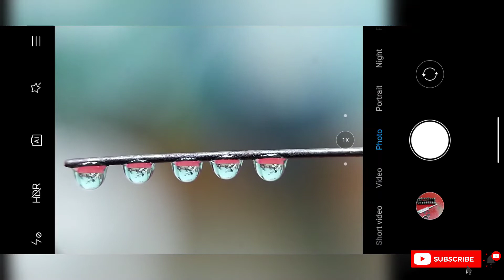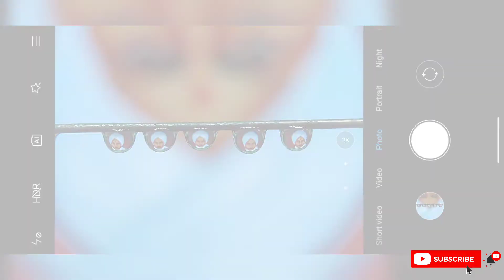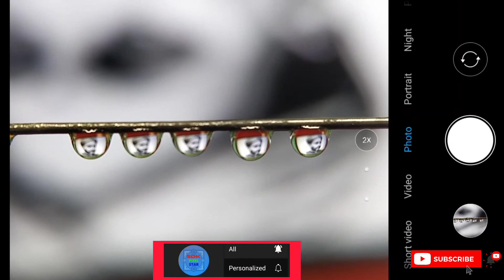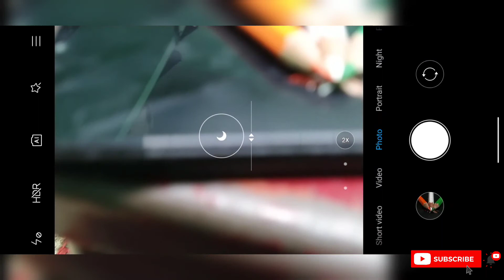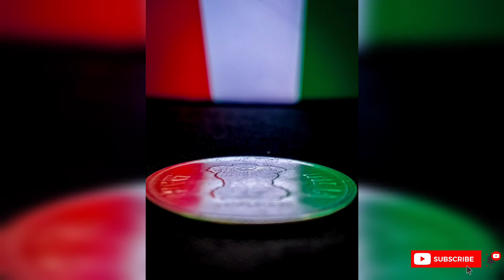Republic Day special 🔥 creative photography idea republic day 2022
அனைவருக்கும் வணக்கம் மொபைல் போட்டோகிராபியில் எனக்கு தெரிந்ததை பிறருக்கு சொல்லித் தரவேண்டும் என்ற நோக்கத்தோடு ஆரம்பிக்கப்பட்டது தான் இந்த வலையொளி இந்த பக்கம் உங்களுக்கு பிடித்து இருந்தால் சப்ஸ்கிரைப் செய்யவும் நன்றி Hello everyone, I started with the intention of telling others what I know about mobile photography.